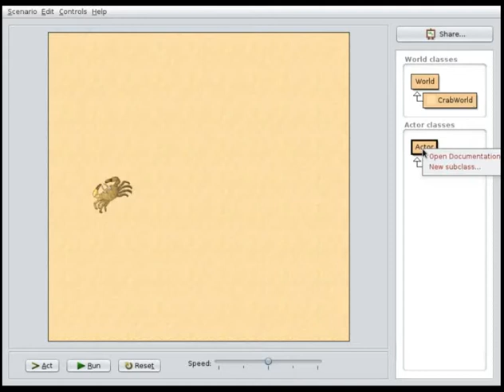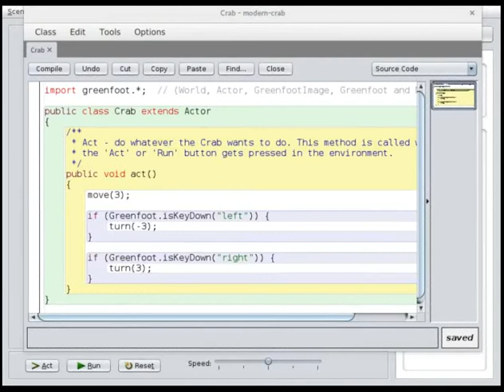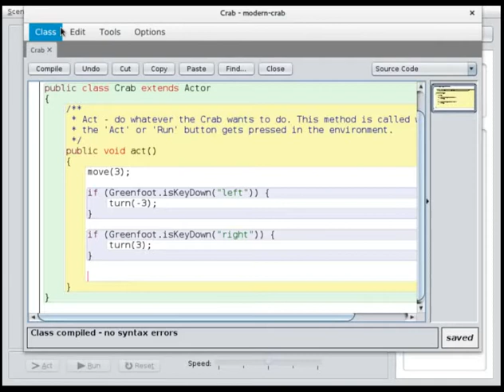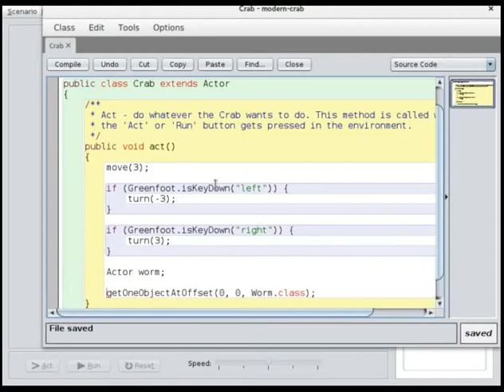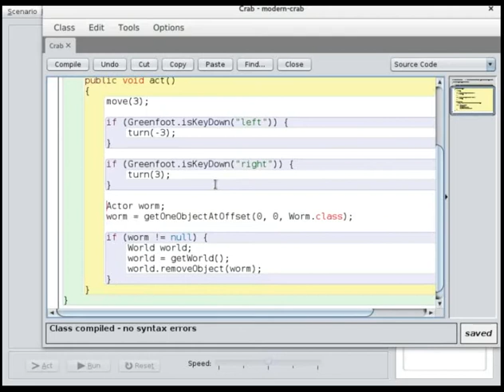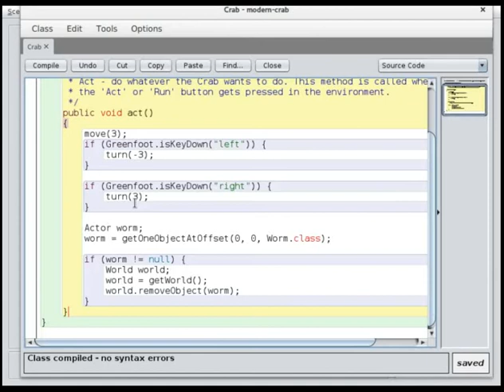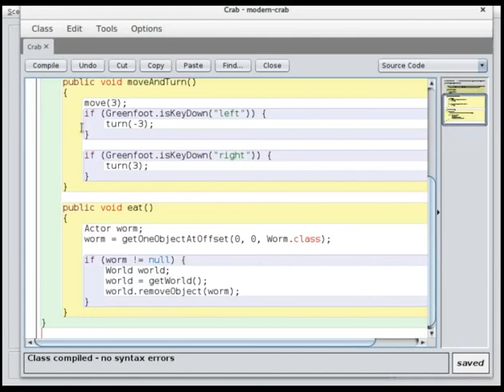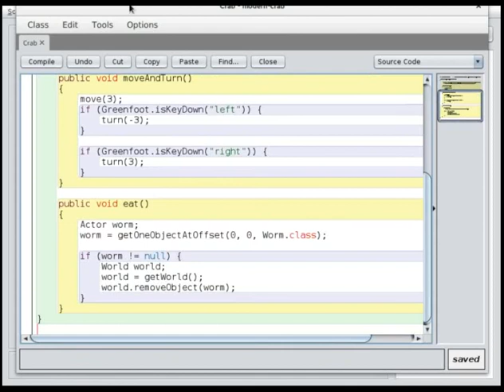คลิปประกอบ Greenfoot Tutorial ตอนที่ 3